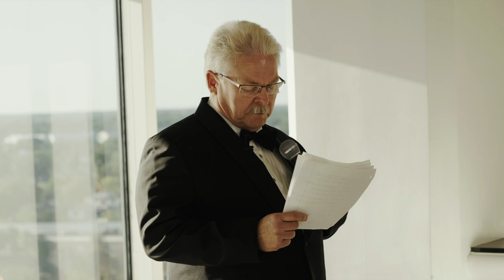Father of the Bride Robert's Toast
Once upon a time, a handsome Peruvian prince named Gio and a beautiful American princess named Amanda met by fate at Maude's Café in Gainesville, Florida on June 25, 2016.

Giorgio was swiftly charmed by Amanda's shy, young, beautiful, blonde, and angelic demeanor. When the prince approached, the princess became quickly captivated by his dark skin, tallness, long eyelashes, great style, and clean-cut hair.

Inside the coffeehouse, the prince ordered two Earl Grey Iced Teas. Little did Giorgio know that Amanda disliked iced tea and coffee! They sat outside at a small table, and the princess drank her iced tea because she didn’t want to seem ‘picky’ on the first date. Not even 10 minutes into the conversation and a bird pooped on their table… It made them both laugh and was actually a good icebreaker. Amanda learned that he was in medical school, while the prince learned that she was in studying speech-language pathology.

Later on, Giorgio showed the princess his favorite spots of Downtown - specifically Palomino’s which was his favorite night spot in Gainesville. After 3 hours of talking, the prince invited the princess back to his castle where he juggled and played guitar for her. They even sang “Lucky” by Jason Mraz and Colbie Caillat.

After over 5.5 years together, their story continues...

We are very blessed with this beautiful film captured by J&S Media.